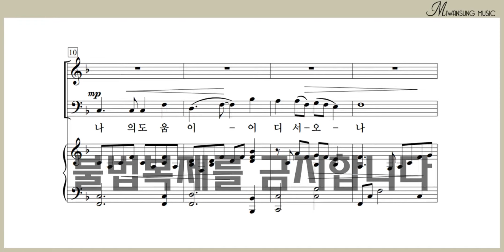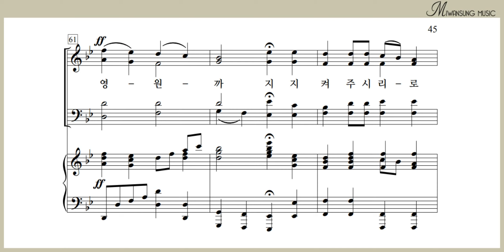여호와는 너를 지키시는 이 / 하이라이트 30집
하이라이트 30집 / 여호와는 너를 지키시는 이
[구매링크]